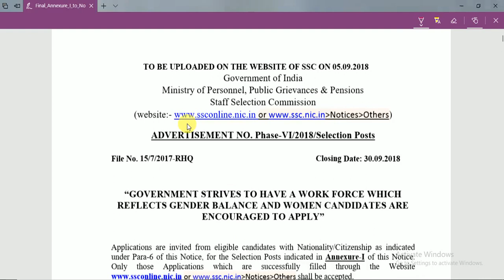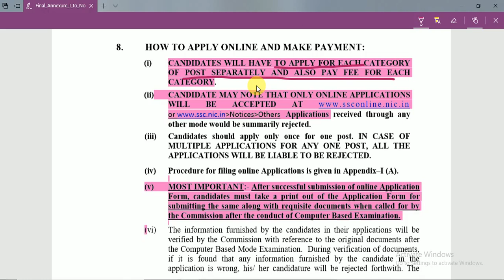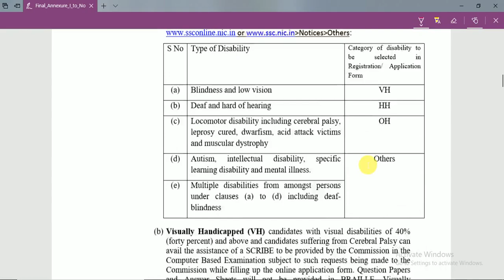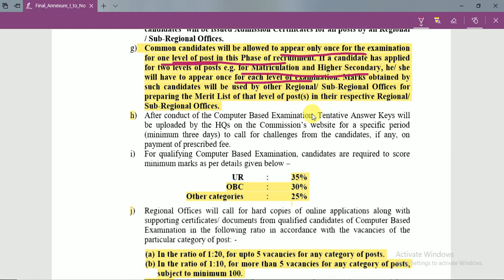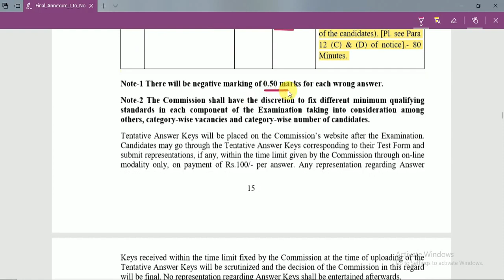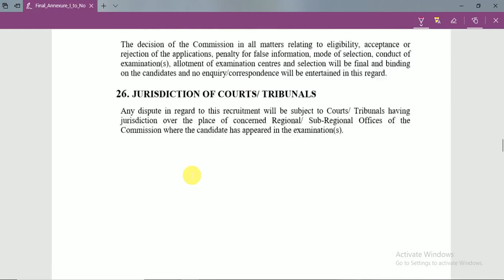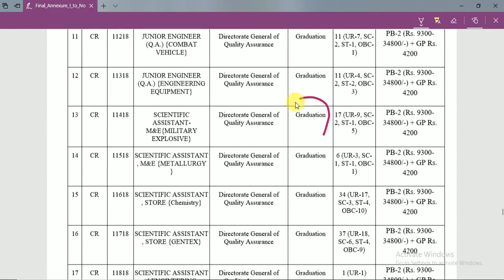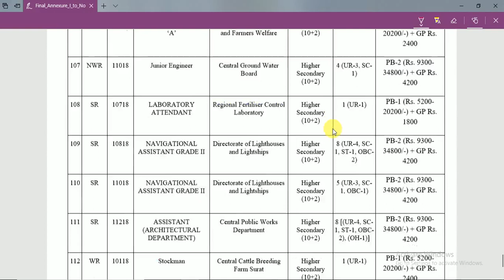SSC NEW VACANCIES // PHASE VI // 10th, +2 and graduation